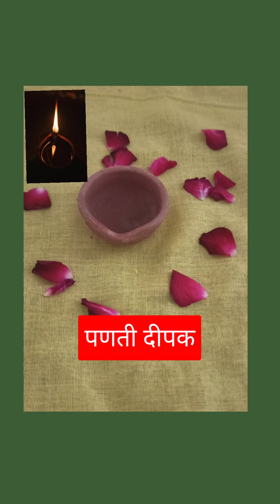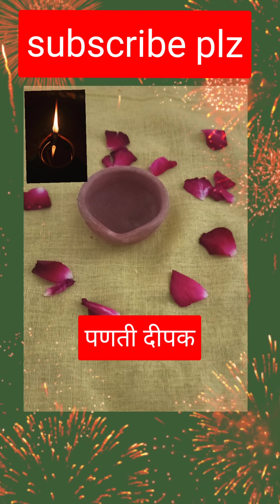दीपक कैसे प्रज्वलित किया जाता है कौनसे दीपक में क्या डालना जरूरी जानिए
दीपक लगाने का सही तरीका ।कोंसे दीप में की डाला जाता है
ghee deepak konsa lagana chaiy
oil ka deep konsa hota hai
konse dip ka ky mahtv hai
deep ka mahtv